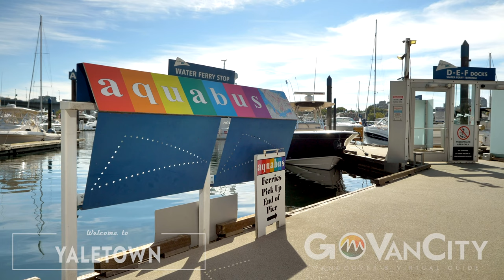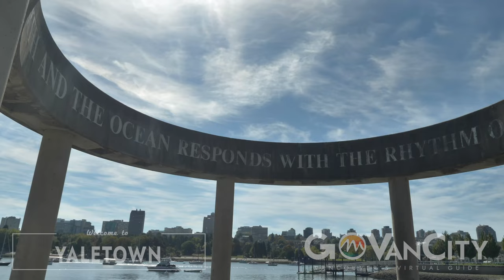Yaletown - Vancouver Neighbourhood Guide - GoVanCity - Vancouver's Virtual Guide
Learn more about Yaletown and discover 360 virtual tours of Yaletown local businesses, accommodations, real estate and rentals with GoVanCity.

Want to list your space in Yaletown?  See our pricing page and choose your package right here.